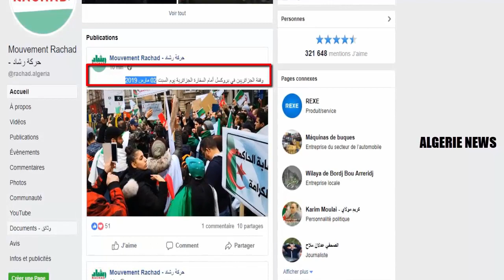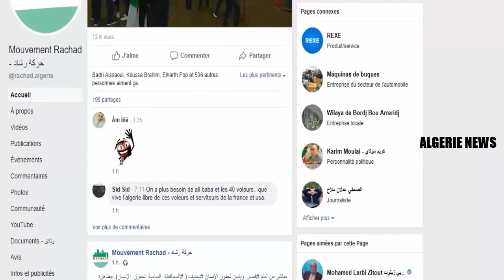RACHAD CHERCHE A SURFER SUR LA VAGUE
RACHAD CHERCHE A SURFER SUR LA VAQUE